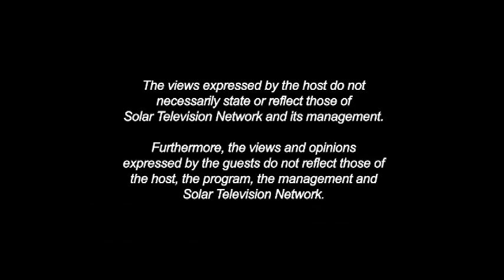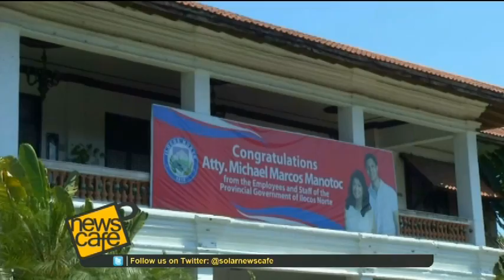News Cafe Episode 79: Imee Marcos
We travel to Ilocos Norte for a delectable mind brew with Governor Imee Marcos. We explore some of this northern province's top travel spots - such as the Bangui Windmills, Paoay Sand Dunes, Paoay Church - and discover how Gov. Marcos is bridging the old with the new through tourism, arts, and culture, as she leads Ilocos Norte on a path towards a brighter, more sustainable future. Join us as we learn more about Ilocos Norte through Governor Imee Marcos, her passion for the arts and multi-media platforms, and what it was like growing up in the Marcos family.